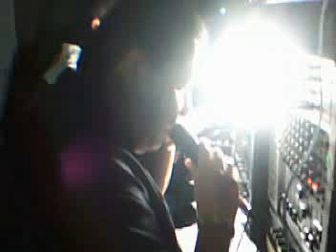FANFARRON CANADA SAN JOSE 8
FANAFARRON  CANADA  8 SAN  JOSE